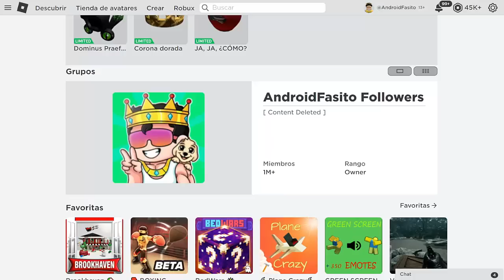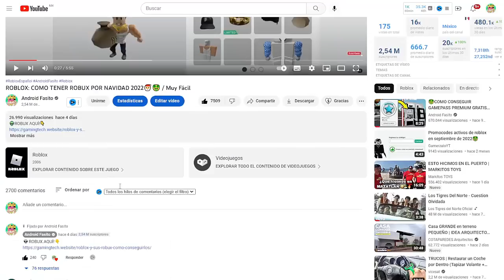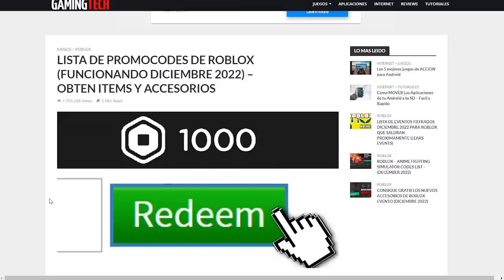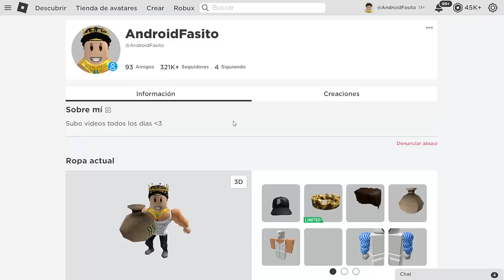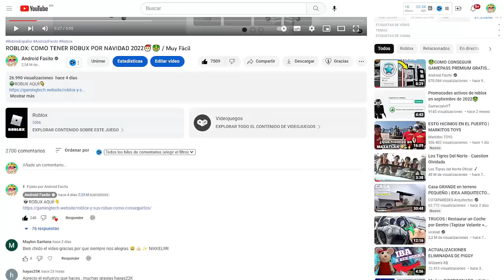ROBLOX: NUEVOS PROMOCODES DICIEMBRE POR NAVIDAD 2024🎅🤑 / ITEMS GRATIS